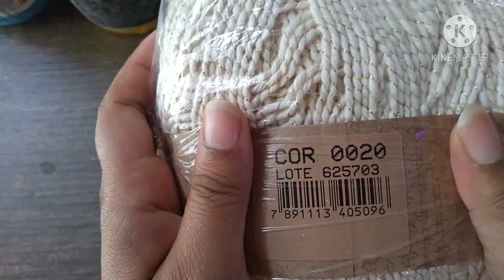blusa de crochê passo a passo